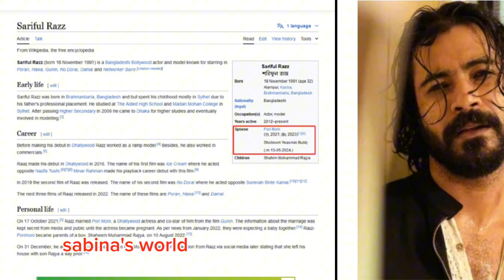বিয়ে করেছেন রাজ বুবলি আলোচনা সমালোচনায় ঝড় সোশাল মিডিয়ায়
বিয়ে করেছেন রাজ  বুবলি তার প্রমান ভাইরাল চলছে আলোচনা সমালোচনায় ঝড় সোশাল মিডিয়ায় @sabinaworld808